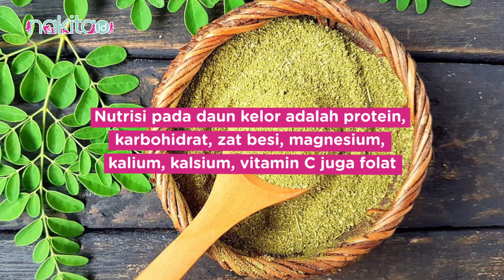Ingin Glowing? Coba Masker Alami dari Daun Kelor Moms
Masker wajah alami menjadi salah satu perawatan kulit wajah yang dicari-cari oleh para wanita. Bukan tanpa sebab Moms, masker wajah alami dinilai lebih aman karena tidak mengandung bahan-bahan kimia yang berbahaya. Salah satu masker wajah alami yang bisa Moms manfaatkan adalah daun kelor. Ya, siapa sangka daun kelor bisa bantu hadapi masalah kulit Moms. Penasaran bagaimana cara buat dan khasiat dari masker daun kelor? simak sampai habis ya Moms.

ADVERTISING